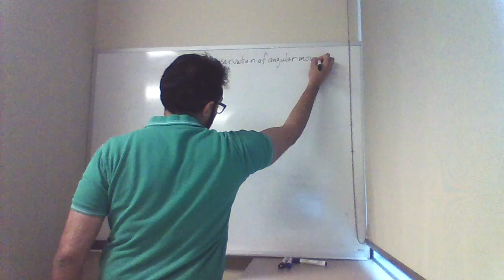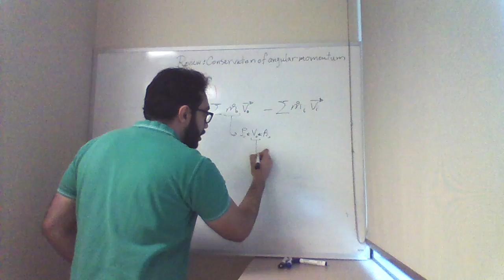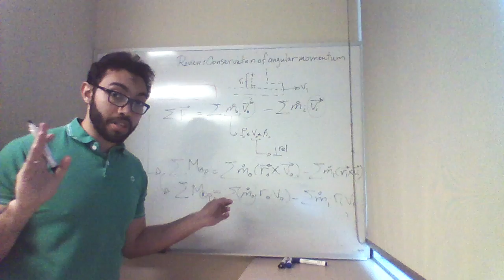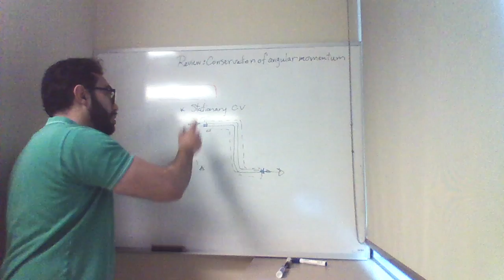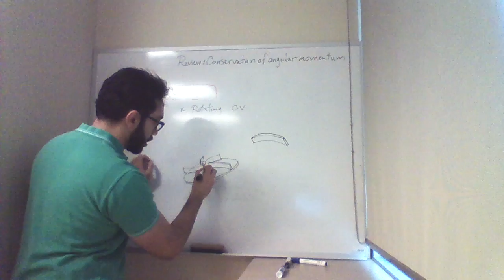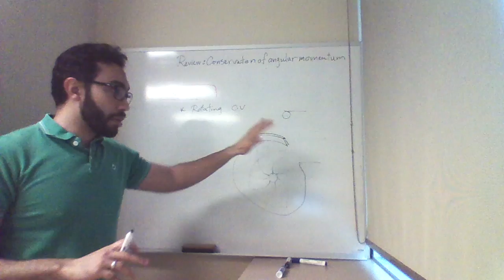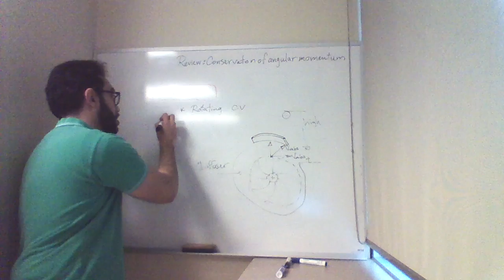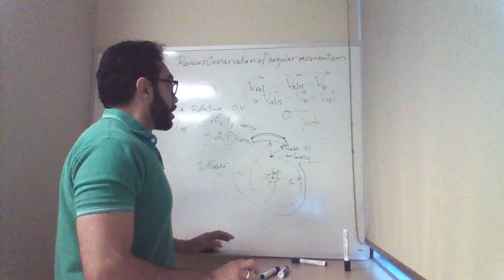Fluid Mechanics: Chapter3 (Conservation of angular momentum) Review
Conservation of angular momentum (Moment of momentum)